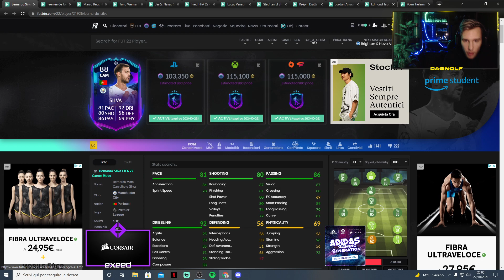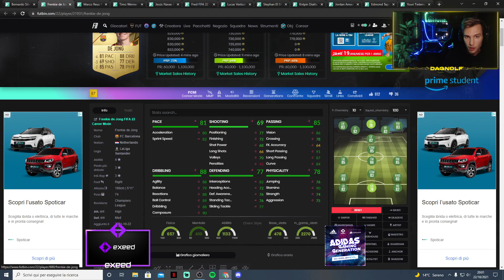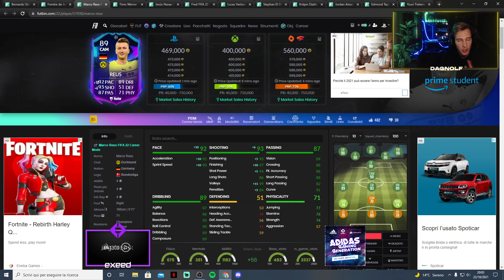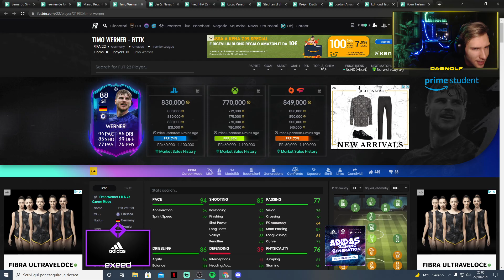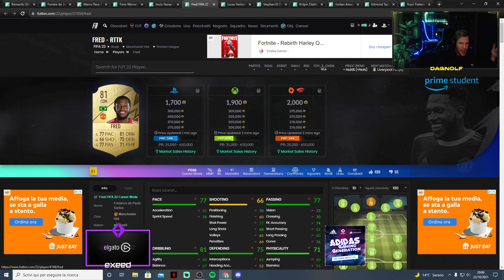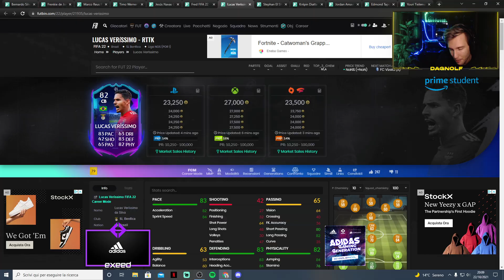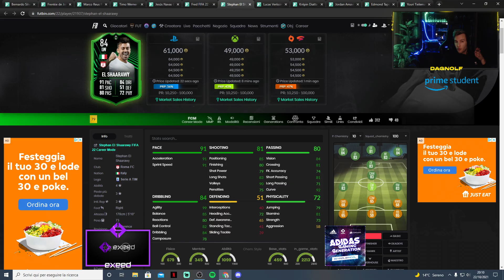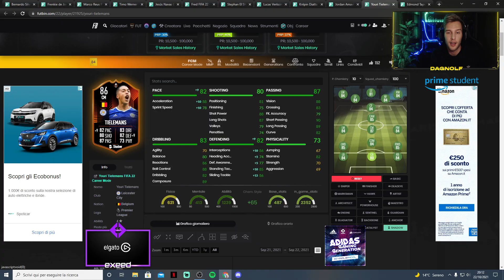PREVIEW RTK TEAM 2 + BERNARDO SBC